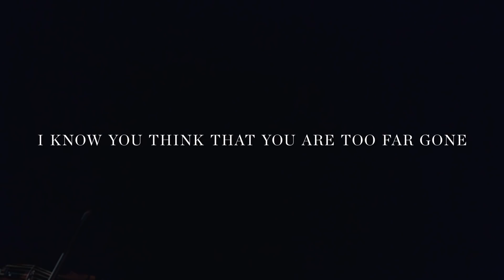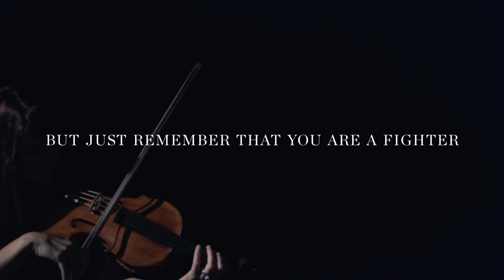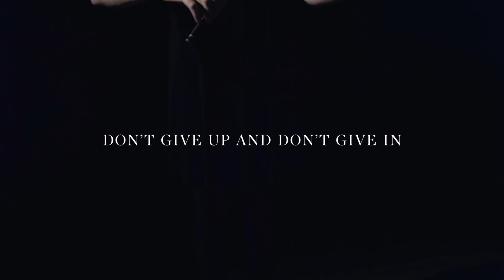Brian & Jenn Johnson - After All These Years